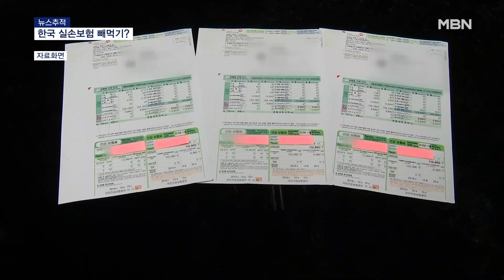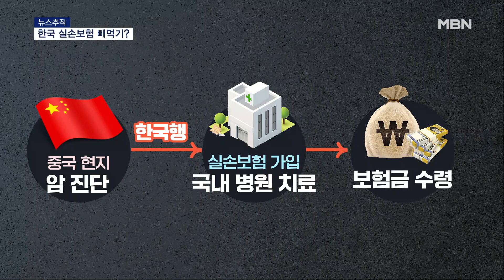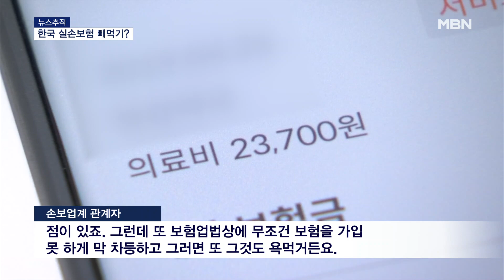[뉴스추적]이젠 실손보험까지…한국 보험이 '봉'? [MBN 뉴스7]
【 앵커멘트 】
  자세한 이야기 경제부 최은미 기자와 나눠보겠습니다.

【 질문1 】
  최 기자, 앞서 뉴스 보면서 가장 먼저 드는 생각이, 외국인도 그렇게 쉽게 가입이 되나, 하는 점이에요. 그런 겁니까?

【 기자1 】
  외국인이라도 국민건강보험에 가입돼 있다면 실손보험에도 가입할 수 있습니다.

  건강보험은 한국에서 6개월 이상 거주하면 가입할 수 있고요. 그러니까, 한국에서 6개월 이상 거주하면 내국인과 동일하게 건강보험 혜택을 보고, 실손보험도 가입할 수 있는 겁니다.

【 질문2 】
  위험손해율이 124%다, 이렇게만 하니까 잘 와 닿지 않거든요. 실제로 많이 받는 사람들은 얼마나 받아갑니까.

【 기자2 】
  최근 3년간 지급된 보험금을 좀 살펴봤는데요.

  A 보험사에서는 3년간 1억 8,711만 원을 받아간 사람이 있었고요, B 보험사에서는 3년간 9,441만 원을 수령한 사람이 있었습니다. 질환은 대부분 암 같은 중증질환이었고요.

【 질문3 】
  그런데 합법적으로 가입해서, 정해진 보상을 받는 것 자체를 두고 뭐라고 할 순 없잖아요.

【 기자3 】
  맞습니다. 그 자체를 문제 삼을 순 없죠. 그런데 자신의 병력을 숨기고 가입하는 게 가능하다는 점이 문제입니다.

  우리는 실손보험 가입하려면, 과거에 무슨 병에 걸렸었는지, 수술을 한 적은 있는지 굉장히 까다롭게 심사하잖아요. 병력이 있으면 가입 자체를 거부당하기도 하고요.

  그런데 외국인은 자국에서 과거에 치료받았던 내용을 추적하기가 불가능에 가깝다보니 사실상 병력 확인 없이 가입이 되는 상황입니다.

【 질문4 】
  아니 그렇다면, 현지에서 병에 걸렸다는 사실을 알고 의도적으로 우리나라에 머물면서 보험혜택을 보는 경우도 있을 수 있겠네요.

【 기자4 】
  맞습니다. 가장 흔한 사례 소개해 드리면요. 중국 현지에서 암 진단을 받고, 한국에 들어와서 실손보험에 가입한 뒤, 국내에서 치료받으며 보험금을 받는 사례입니다.

  보험은, 미래에 내가 병에 걸릴지 모르는 상황에 대비해서 드는 거잖아요. 그런데 이미 병에 걸린 뒤 보험에 가입하는 게 가능하다면, 이건 더이상 보험이 아닌 거죠.

  그렇게 받아간 보험금은 결국 같이 보험에 든 내국인이 감당해야 하는 거고요.

【 질문5 】
  고지 의무를 지키지 않아도 된다니, 이건 내국인과 역차별이라고 볼 수도 있겠어요.

【 기자5 】
  그런 이야기가 나올 수밖에 없는 상황인데요. 업계에서는 확인할 방법이 없으니 손을 쓸 수가 없다고 하소연합니다.

  직접 들어보시죠.

▶ 인터뷰(☎) : 손보업계 관계자
- "그 사람이 예전에 중국에서 중국이든 어디 다른 외국이든 있었을 때 어떤 병력을 갖고 있었는지는 사실 좀 어려운 점이 있죠. 그런데 또 보험업법상에 무조건 보험을 가입 못 하게 막 차등하고 그러면 또 그것도 욕먹거든요. 그러니까 아니라고 쓰면 그것을 믿고 해야 하는 부분인데…."

  뒤늦게 병력이 있었음을 알게 되면, 내국인은 보험사가 계약 자체를 해지해버리거든요.

  그런데 외국인은 이미 보험금을 타고 자국으로 가버렸다, 그럼 할 수 있는 게 없는 겁니다.

【 앵커멘트 】
  안 그래도 만성 적자라는 실손보험, 보다 합리적으로 운영될 수 있도록 촘촘한 제도 보완이 필요해 보입니다. 잘 들었습니다.